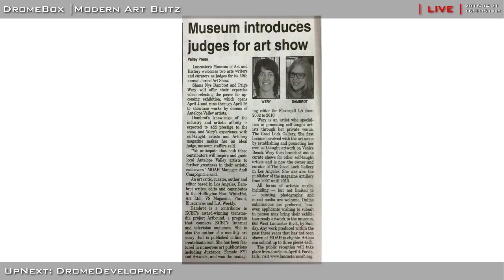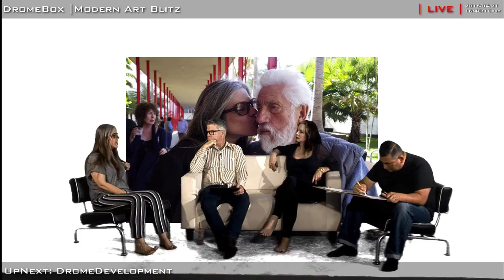Modern Art Blitz - Shana Nys Dambrot & Abel Alejandre - Episode #19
First up, artist Abel Alejandre (2:12) joins host Mat Gleason to discuss his recent solo show and Metro Expo Line public art installation with host Mat Gleason and Co-Host Lisa Derrick. Then art writer Shana Nys Dambrot (13:30) visits to discuss many aspects of her celebrated career.